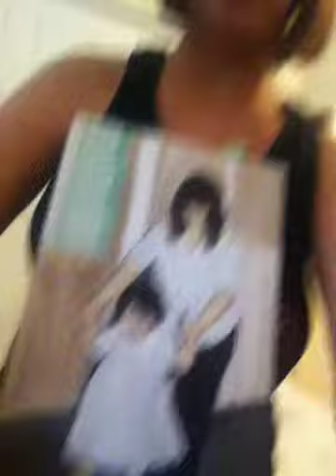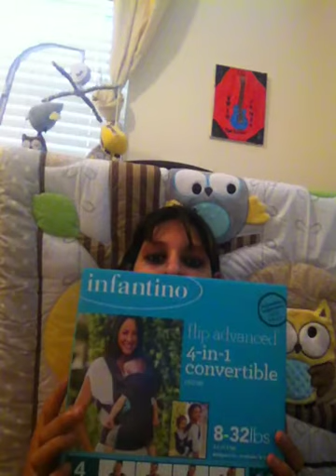Baby update and Amy sends gifts!!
Hey yall i dont know why its not uploading but hopefully this works.